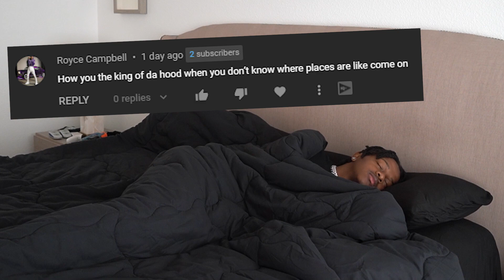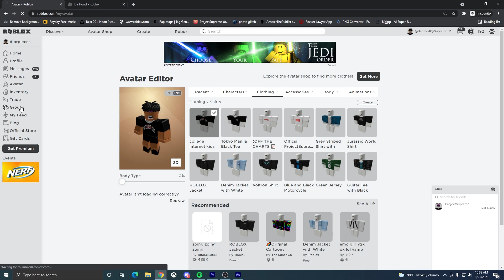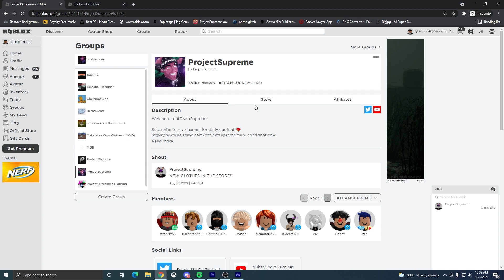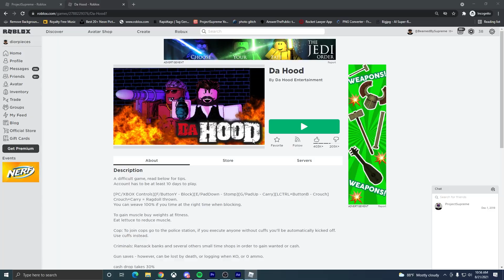KING OF DA HOOD ROBLOX